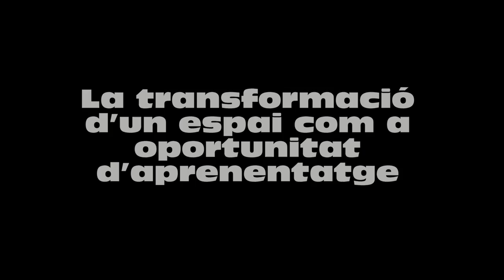La transformació d’un espai com a oportunitat d’aprenentatge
Presentació de dues experiències de l'Institut Quatre Cantons i de l'Escola Projecte de Barcelona.